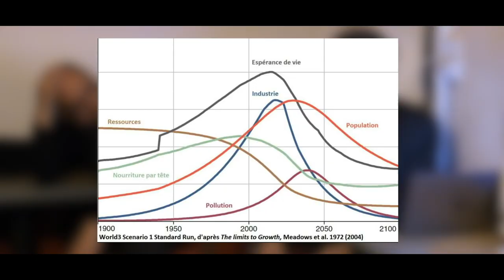D10 - ÉPISODE #1 - On lance une web télé locale dans l'entre 2 mers et ses alentours !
Ce n'est qu'un début, c'est encore du bricolage avec les moyens du bord, mais c'est parti, La Maroutine est dans les airs et sur les ondes !
On a lancé depuis peu cette web télé pour rendre compte de ce qui se passe dans nos belles contrées. Chroniques, reportages, conférences, courts métrages et essais audiovisuels en tous genres, seront diffusés par cette chaîne. Pour l'instant, notre grille de programmes n'est pas très fournie mais nous espérons rapidement augmenter notre rythme de production et ainsi pouvoir fournir des contenus le plus souvent possible.

Merci de diffuser largement ce message,
merci d'avance pour votre soutien et à très vite sur La Maroutine.